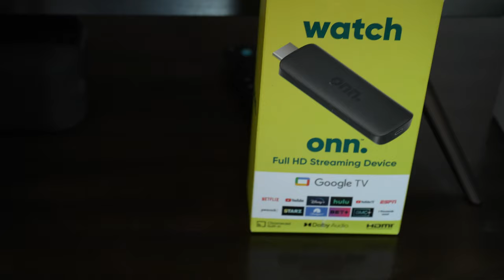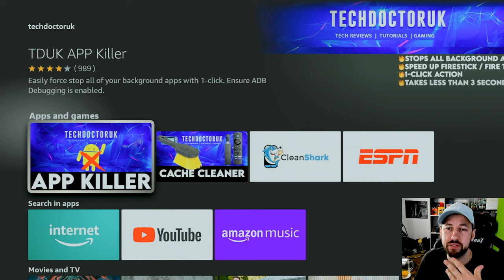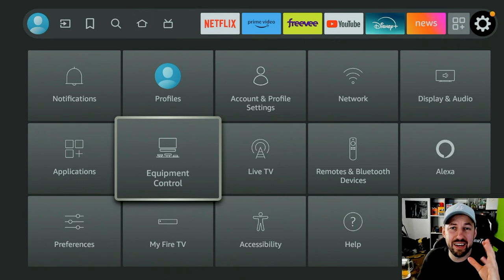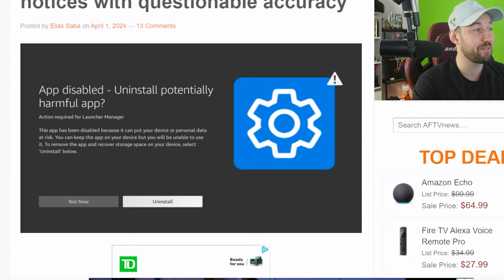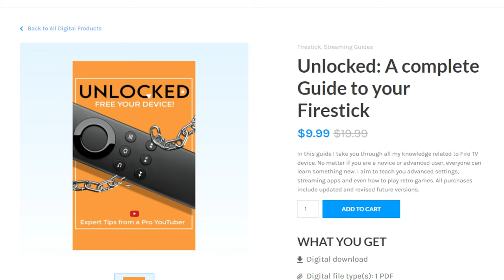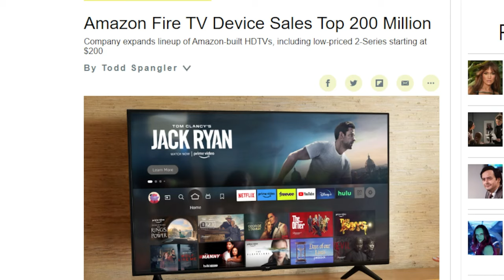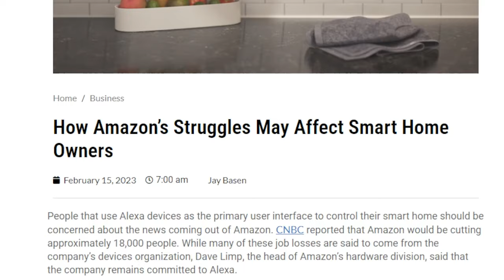I am getting rid of all my Fire TV devices - Here's why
💸IP Vanish💸 - 🔥2 Years + 3 months for $67🔥Unlock your Streaming device

Streaming Stuff I suggest
ONN STREAMING BOX
✅ Ethernet Adapter✅
✅ Nvidia Shield
✅ New Fire tv
✅New Firestick max
✅New Firestick 4K
Get this with your new Firestick
✅OTG Cable
✅Wifi Booster
✅Remote cover
✅Amazon Luna
✅Firestick pro remote

In this video, I'll share the 5 reasons why I am getting rid of all my Fire TV devices. If you're considering making the switch, this video is a must-watch!